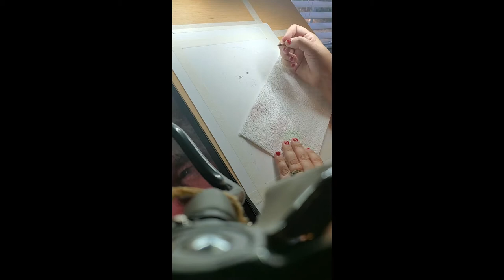Draw With Me- Santa Clause- Kyliegh Kite Art & Design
10 hours of drawing time compressed into a little over 26 minutes! Christmas in July, YES PLEASE!